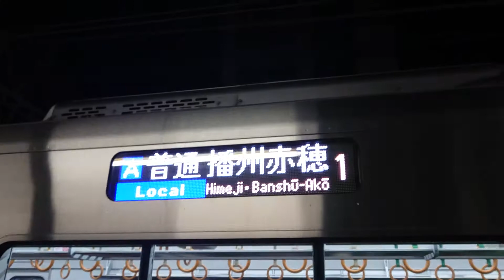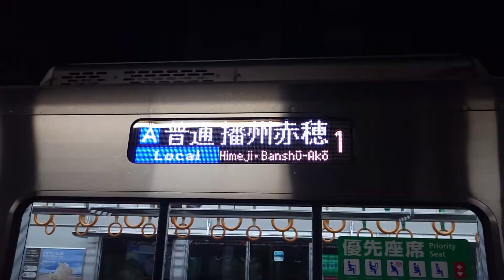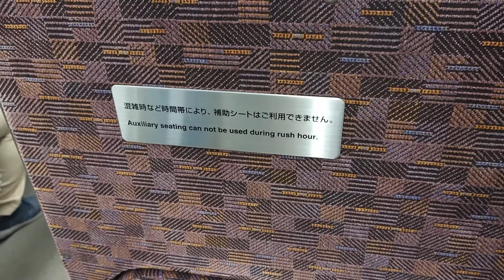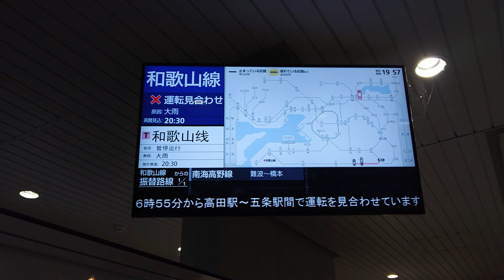JR西日本 225系100番台 I13編成 普通 播州赤穂行き 女性車掌さん 車内アナウンス 南草津駅 膳所駅 和歌山線 大雨で運転見合わせ表示 20220810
JR西日本

225系100番台 I13編成
普通 播州赤穂行き
女性車掌さん
車内アナウンス

南草津駅
膳所駅

和歌山線 大雨で運転見合わせ表示